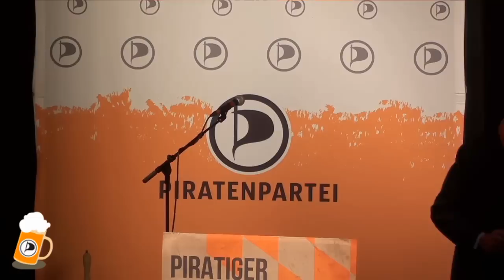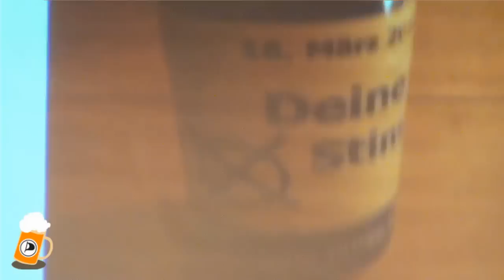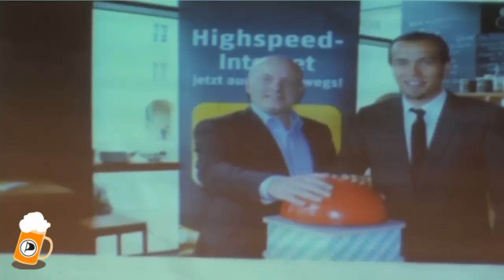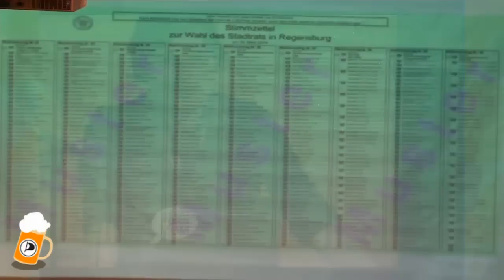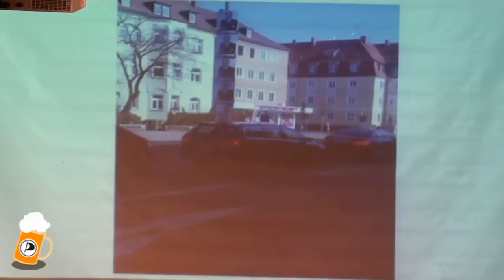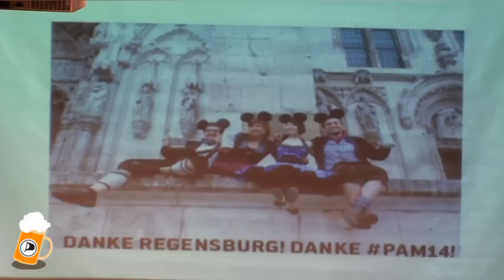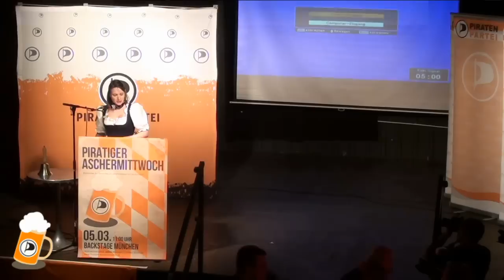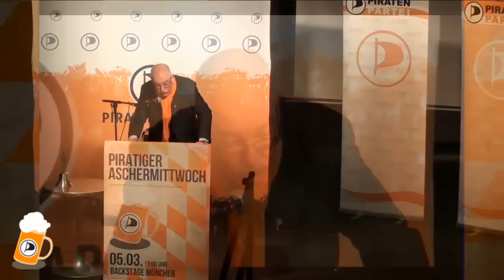Piratiger Aschermittwoch 2014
Der Politische Aschermittwoch ist eine bayerische Tradition, bei der, ohne ein Blatt vor den Mund zu nehmen, auf den politischen Gegner „eingedroschen" wird. Nach den bisherigen Aschermittwoch Veranstaltungen 2010 bis 2013 in Ingolstadt freut sich der KV München im Jahr 2014 den Piratigen Aschermittwoch des Landesverbandes Bayern in München ausrichten zu dürfen.